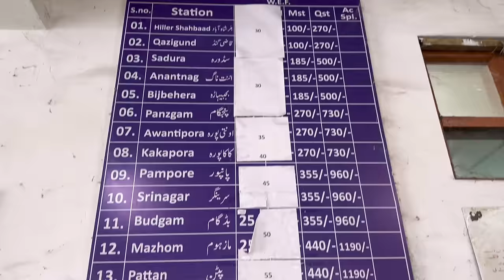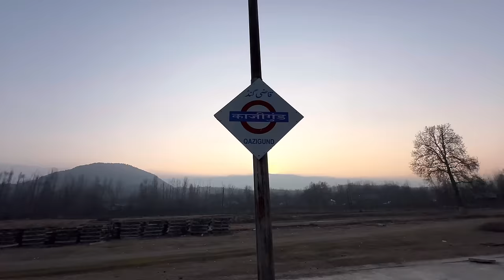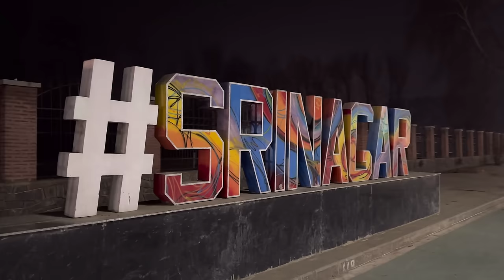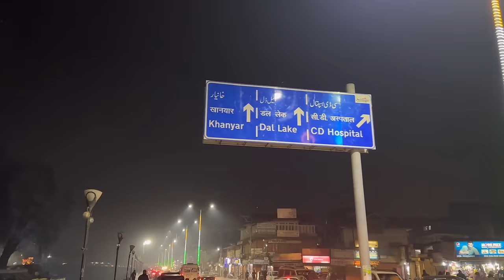Kashmir Valley Train Journey - Banihal to Srinagar Full Journey 🥶 | Malayalam